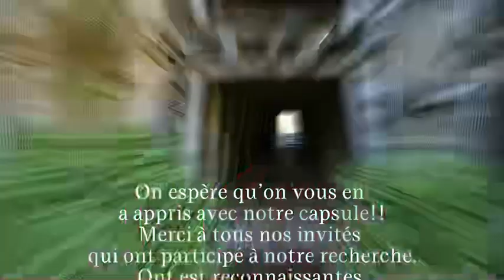À la Découverte d'un Monde Caché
Les mines sont un monde caché qui regorge de secrets et de personnes extraordinaires qui valent la peine d’être découvertes et écoutées. C’est pourquoi, dans cette petite capsule vidéo, nous avons décidé de vous amener avec nous pour découvrir les métiers qui s’y cachent. Grâce à nos merveilleux acteurs et nos journalistes talentueuses, vous en apprendrez plus sur ce sujet intrigant de façon éducative mais aussi humoristique. Sur ce, bonne écoute! Nous espérons que cela vous plaira!
-Maïté et Alycia

Déroulement:
On commence par vous parler du métier de dynamiteur sous forme d'une interview toute les fonds sont fait à l'aide d'écran vert. Ensuite nous vous parlerons du déroulement du travail d'un conducteur de camions lourd hors route avec un montage encore une fois mais qui est plus intéressant et drôle, par la suite nous vous présenteront le métier de foreur au diamant, de nouveau avec des fonds verts, et pour finir celui de carrier et de son lieu de travail. Pour tous les métiers présentés, nous parlerons de leurs consistance, de certaines des règles qui leurs sont imposées et pour certain de leur lien avec la mine ou encore plus de détails sur les matériaux qu'ils utilisent en travaillant et pour finir plus de détails sur leur lieux de travail.

Nous avons à la fin un mini-générique, dedans, des remerciements pour ces personnes qui travaillent dans nos mines ce qui n'est pas toujours facile et les liens pour les sources que nous avons utilisées. Nous nous sommes aussi déguisés pour rendre certaines scène et personne intéressant tous les déguisement proviennent de chez nous.
et nous nous sommes placés.

Bonne écoute!